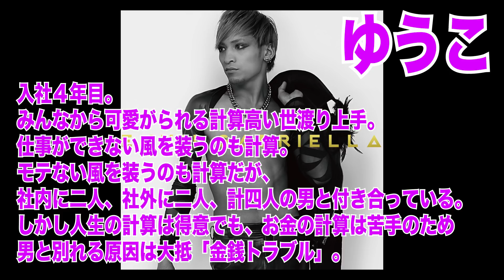【OL物語】OLのお昼休みをやってみた！(すべてアドリブです） エンガブ #91【ゲイ】LGBT GAY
もしもエンガブがOLだったら。
OLのお昼休みを想像してアドリブで演じてみました。

※「スナック・エンヴィガブリエラ」は実際に存在する店舗ではございません。
ロケーションでお借りしている店舗には、エンガブメンバーは出勤しておりませんので、あらかじめご了承ください。
なお、ロケーション店舗であるゲイバー「Andante」様の営業時間内に伺われる際は、是非お酒をお楽しみいただきますようお願い致します。

【Envii Gabriella official】
オネエがお届けする総合エンターテイメントユニット。
【エンヴィ・ガブリエラ】略して【エンガブ】

アーティスト・作家としてメジャーアーティストにも楽曲提供をしているTakassy(souljuice)、アーティスト・タレントとしてTVやイベントで活躍するHIDEKiSM、ダンサーとして、ショーバーやイベント、バックダンサーとして活躍するKamus。3人のセルフプロデュースによる、音楽をメインとしたオネェの総合エンターテイメント！

音楽と対を成すバラエティに特化したエンガブトークチャンネル。

大人の社交場【スナック】をコンセプトに、ご来店のお客様（視聴者）と飲み明かしながら日常や恋愛についてトークします。

最新情報から、近況報告なども発信！！

▪︎Envii Gabriella Official

撮影協力
Andante (ゲイバー)
四ツ谷荒木町